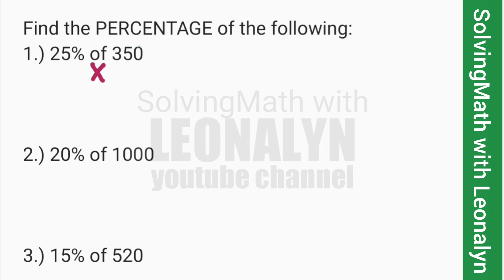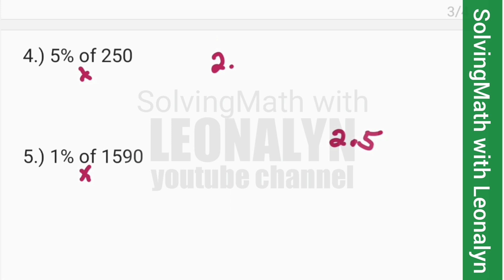Find the PERCENTAGE of the following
1.) 25% of 350
2.) 20% of 1000
3.) 15% of 520
4.) 5% of 250
5.) 1% of 1590